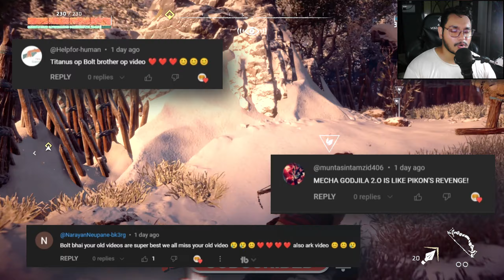HORIZON ZERO DAWN HINDI GAMEPLAY #1